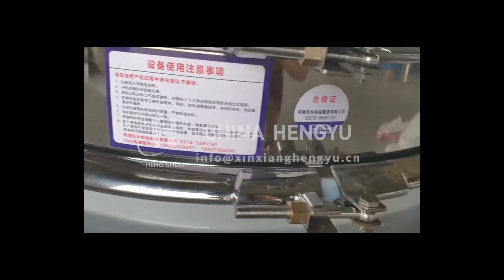inline sifter,direct discharge vibrating screen for flour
inlinesifter to solve headroom challenges & increase product quality before packaging to check safety screening.

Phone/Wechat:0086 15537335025